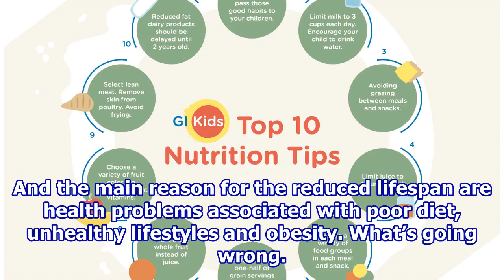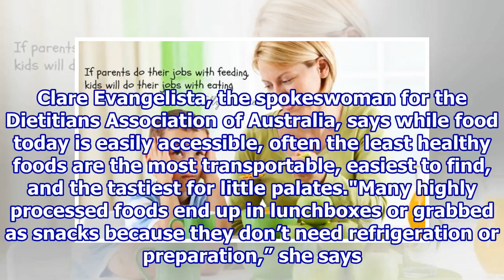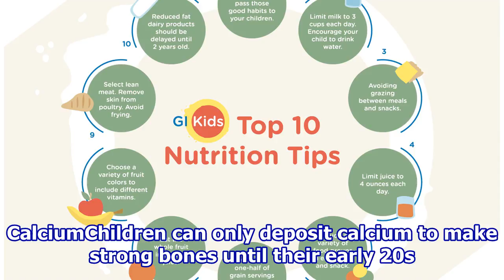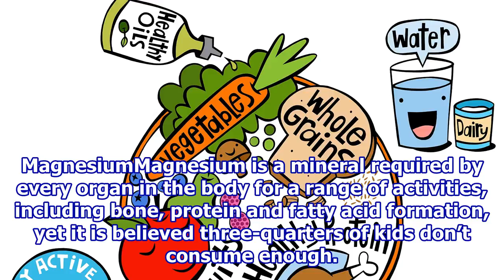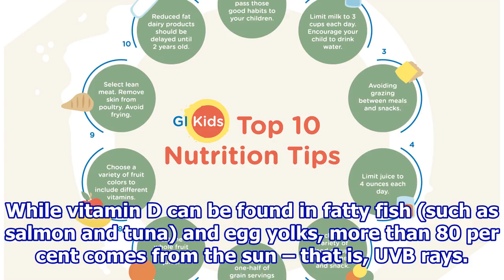Do your kids get their nutrients?